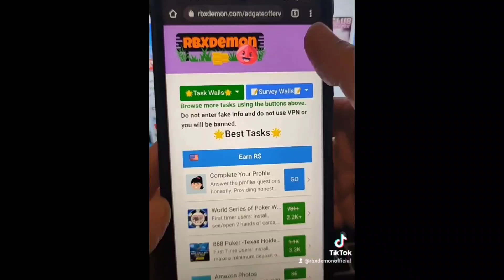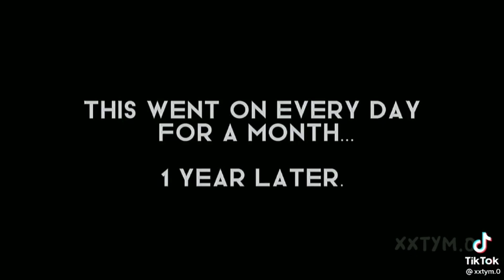GachaLife tiktok compilation #43 ❤❤